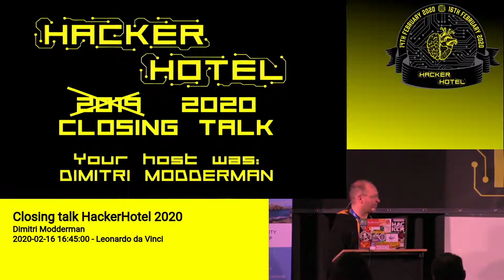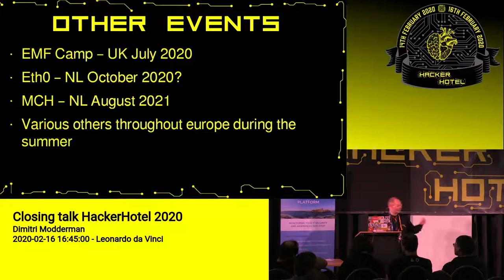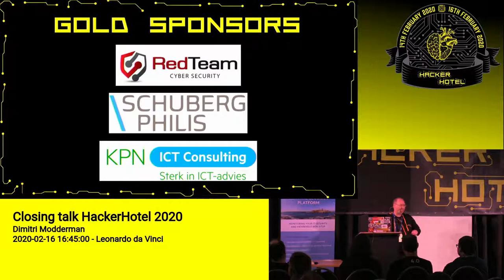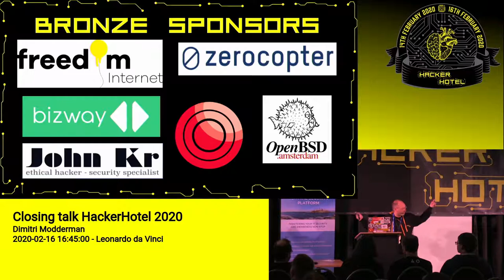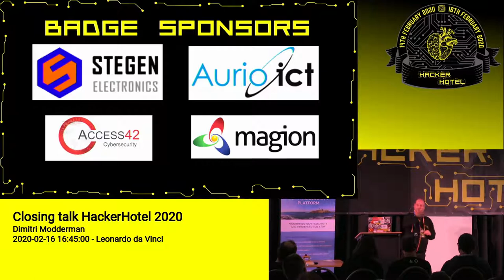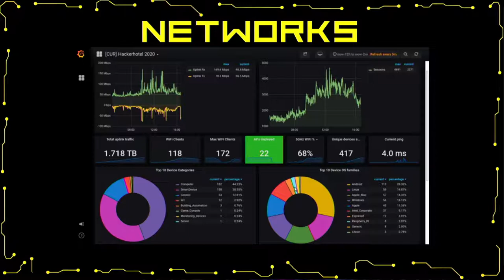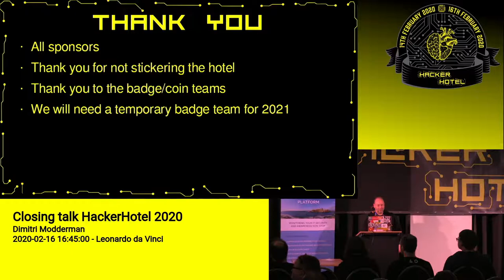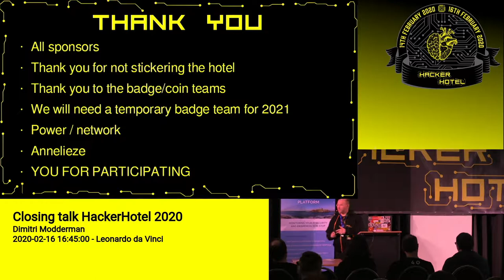Hackerhotel 2020: Dimitri Modderman -- Closing Talk